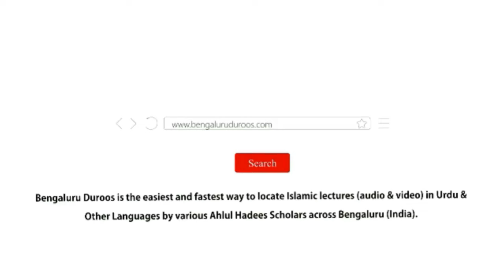Silsila-e Shubhaat (Ep 5) | Mutashabihat Ki Qismein by Shaykh Hafiz Abdul Haseeb Madani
Topic: Mutashabihat Ki Qismein

٠٠٠٠٠٠٠٠٠٠٠٠٠٠٠٠٠٠٠٠٠٠٠٠٠٠٠٠٠٠٠٠٠٠٠٠٠٠٠٠